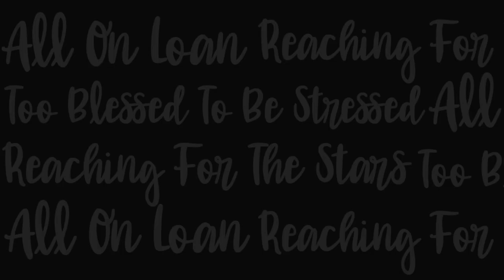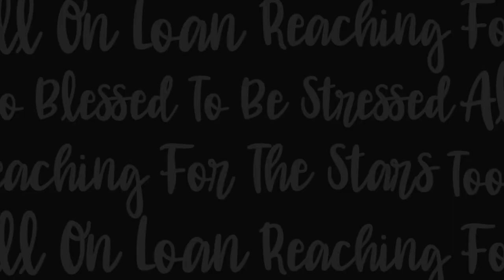1968 JAPAN - Roger Marshall - Lance E. Lee Podcast Highlight - Episode #217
- Of the 210+ podcast guests, Roger Marshall and I have known each other the longest: 39 years! The interview unveiled how much we have in common, from the US military experience to getting military assignments to Japan to returning to Japan for good and building a family and business. Roger graduated from Sophia University and worked briefly in advanced education and then recruiting before forming a company with several partners. While working with KPMG in their executive search section, Roger was known as the "technology guy." After leaving KPMG, Roger established his own consulting firm and then joined Paul Ray & Company, where he has devoted 33 years.